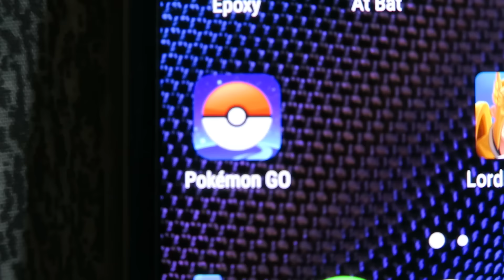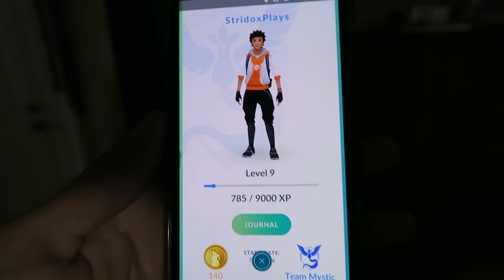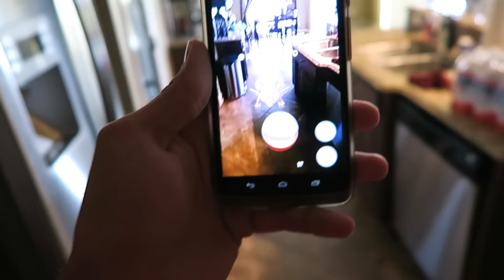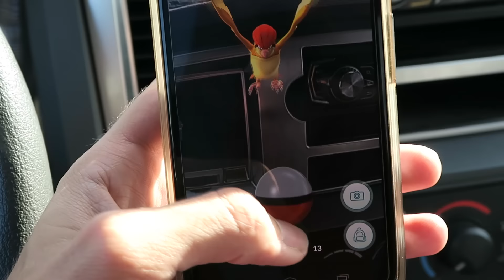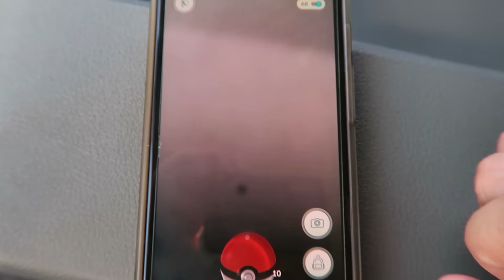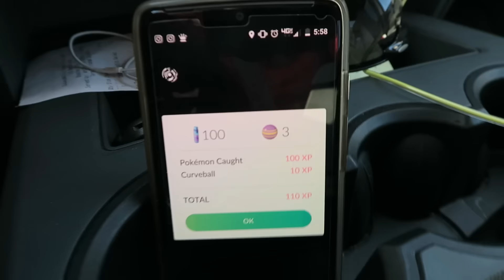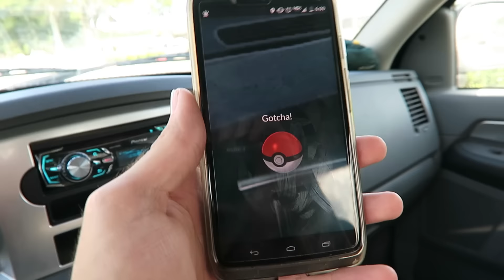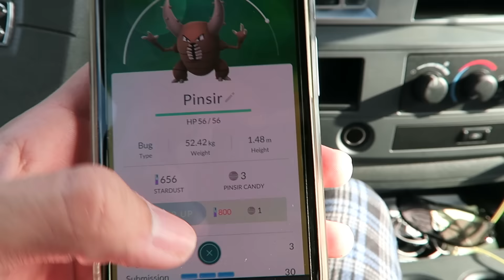Pokemon Go GOTTA CATCH EM ALL ep 1 | The Struggle is Real!!!